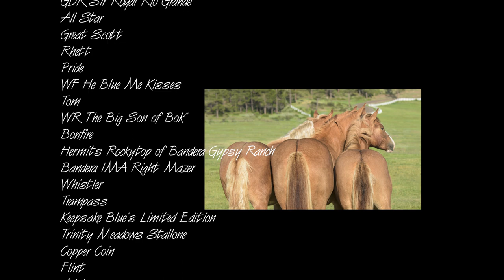Lasting Images by Mark & Jackie Barrett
An impressive collection and presentation of Gypsy Vanner Horse images created by Mark & Jackie Barrett.